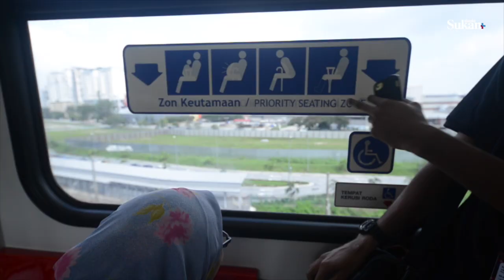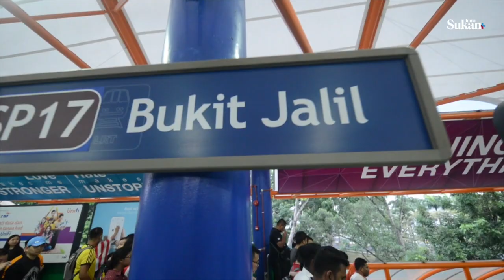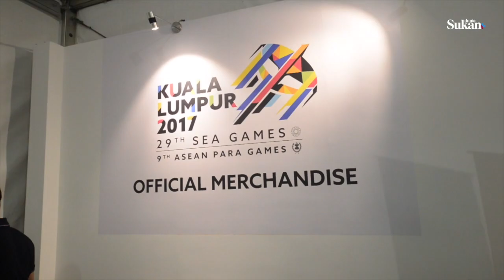Dunia Sukan x KL2017 - KJ ingat Sarah Hanez lagi tak? with DS Troopers ft Ziyad | Latif Romly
Dunia Sukan Vlog during SEA Games 2017 Opening Ceremony at National Stadium Bukit Jalil, Kuala Lumpur. The Vlog focused on Dunia Sukan troopers on duty during KL2017. Enjoy the video and don't forget to subscribes our channel for latest updates on SEA Games and other sporting events!